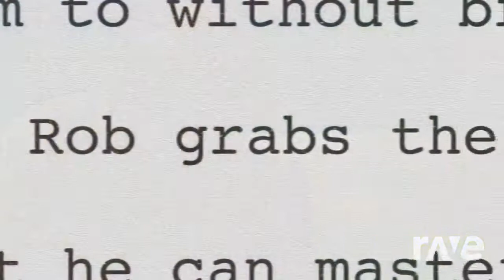Use Somebody T Pain Minimix | RaveDj